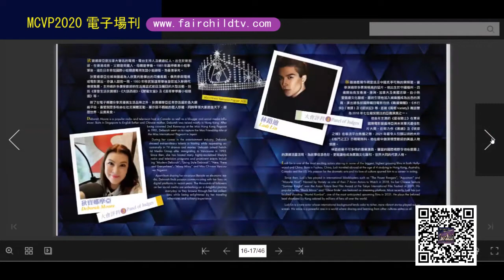《溫哥華華裔小姐競選2020》電子版場刊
如果你想更投入欣賞本週日晚上9時，新時代電視1台的《溫哥華華裔小姐競選2020》總決賽，立刻到 fairchildtv.com或者掃瞄短片中的QR code，閱讀電子版場刊，更深入了解一班佳麗的心路歷程及發現從未曝光的精彩短片，看整個比賽就更加有意思啦！